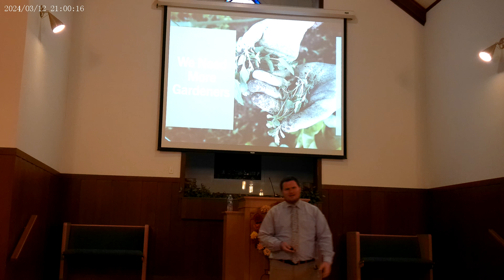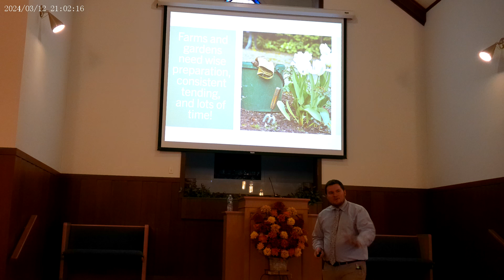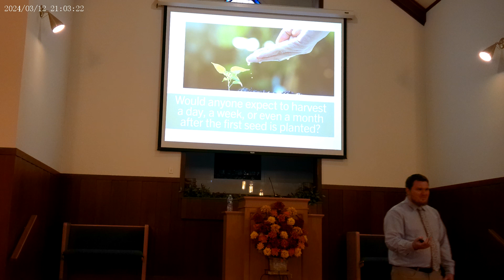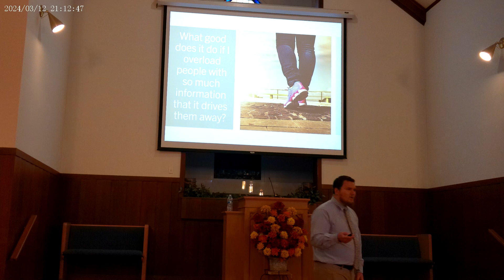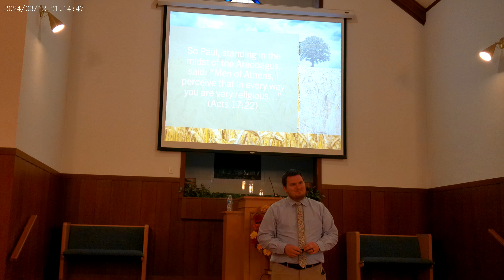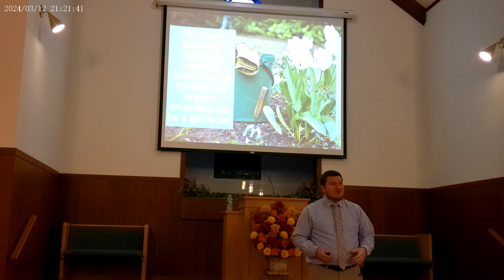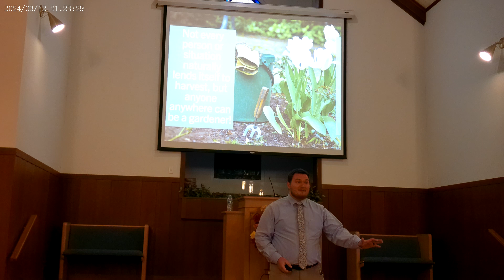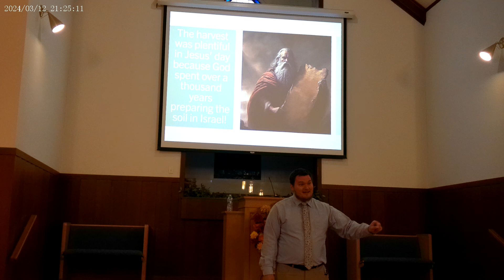We Need More Gardeners (Sunday PM, 9/29/24)